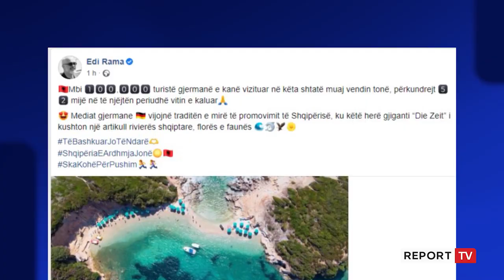Rama nxjerr shifrat: Mbi 100 mijë turistë gjermanë në Shqipëri në 7 muajt e fundit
Kryeministri Edi Rama vijon publikimin e shifrave të turistëve të huaj të cilët kanë ardhur që të kalojnë pushimet në vendin tonë. Së fundmi është ndalur te gjermanët, sipas së cilit në këto 7 muaj kanë ardhur 100 mijë turistë, përkundrejt 52 mijë në të njëjtën periudhë vitin e kaluar.